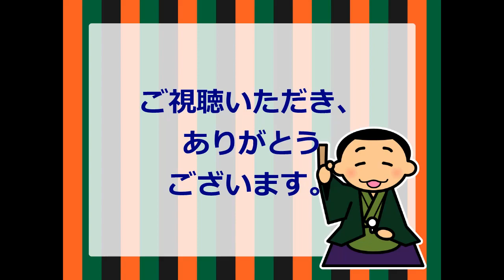（江戸小噺）みそか 朗読：向井智子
「今日は幾日か」がわからない男が「大家さまに聞きに行こう」と言うと、別の男が止めます。わけを聞くと、「ひょっとして、みそかだと悪い」…という江戸小噺をご紹介します。
「みそか」とは、その月の最後の日のこと。家を借りている者は　大家にみそかまでに店賃（たなちん＝家賃）を払わなくてはいけません。もし運悪く今日がみそかなら、藪蛇。大家に会うのはまずい。お金がないから、聞きに行くのはやめようという意味だと思われます。

私は落語と時代劇と時代小説が大好きです。落語と時代劇に必ず出てくる言葉が
「大家と言えば、親も同然。店子（たなこ）と言えば、子も同然」。
落語の世界では、熊さん・八っあん・横町のご隠居・甚兵衛・半公などお馴染みの
登場人物が活躍しますが、大家さんもまた存在感のある脇役です。
江戸時代、借家人には公的な権利・義務がなく、家主がその保証・責任を負ったため、
家主と借家人とは実の親子と同然の間柄だったそうです。
長屋住まいの貧しい人々が何か月も店賃を溜めているけれど、事情をわかって
くれる大家は黙認して、追い出されずに住んでいるという話がよく出てきます。
店子が問題を起こし、町奉行所にしょっぴかれたりした場合は同行したり、
身元引受人にもなりました。
江戸時代の大家は地主やオーナーではなく、現代のマンション管理人に
近い存在で、店賃や地代を集め、公私共に店子の面倒を見ていました。
だからこそ、今日が何日かわからない男が　大家に聞きに行こうと思ったのですね。

ご興味のある方は　ご覧ください。
・江戸時代の大家さんの実態、「親同然」に隠された意外な真実とは？
・四畳半に4人家族で暮らす!? 江戸の賃貸住宅「長屋」の暮らし【性生活は？】
・江戸時代の長屋に見る「損得感情より損得勘定」が社会を救う
・江戸時代のカレンダー「大小暦」が面白い！
　北斎・広重・馬琴もハマり、浮世絵を大進化させた？
・落語に学ぶご近所付き合い。長屋の生活から”人情”を知る